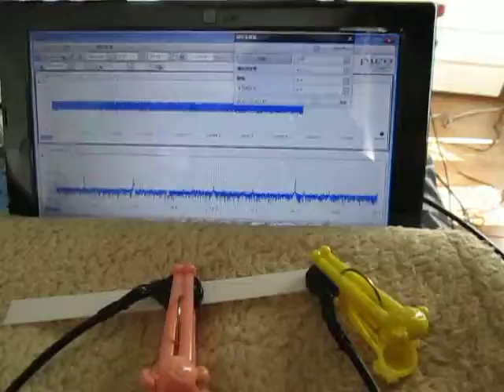超音波測定システム Ultrasonic measurement System